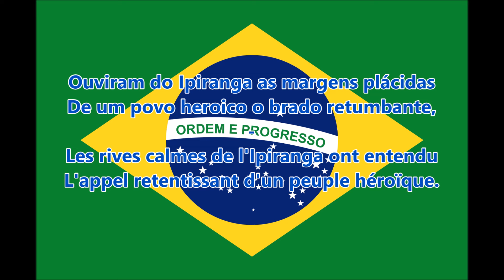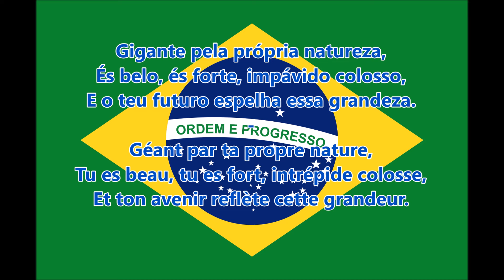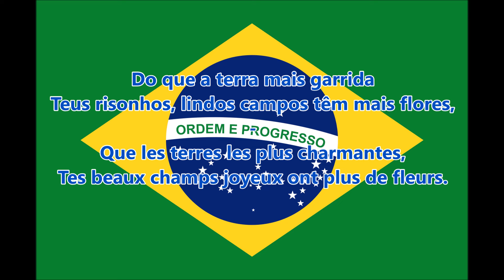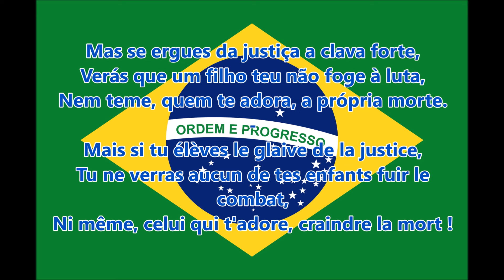Hymne national du Brésil - Hino Nacional Brasileiro (PT/FR Paroles)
Hymne national brésilien - Brazilian National Anthem (Portugal/French lyrics): Transliteration
Hino Nacional Brasileiro est l'hymne national du Brésil. Il a été écrit par Joaquim Osório Duque Estrada et composé par Francisco Manuel da Silva et a été adopté en 1922.
Durant la Coupe du monde de football de 2014, avant chaque match, et après avoir chanté l'hymne national accompagné de sa musique, les joueurs de la sélection brésilienne ont systématiquement entonné le second couplet de l'hymne a cappella avec tout le public brésilien présent dans le stade.
O Hino Nacional Brasileiro é um dos quatro símbolos oficiais da República Federativa do Brasil, conforme estabelece o art. 13, § 1.º, da Constituição do Brasil. Os outros símbolos da República são a bandeira nacional, as armas nacionais e o selo nacional. Tem letra de Joaquim Osório Duque Estrada (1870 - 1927) e música de Francisco Manuel da Silva (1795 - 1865). Foi adquirida por 5:000$ cinco contos de réis a propriedade plena e definitiva da letra do hino pelo decreto n.º 4.559 de 21 de agosto de 1922 pelo então presidente Epitácio Pessoa e oficializado pela lei n.º 5.700, de 1 de setembro de 1971, publicada no Diário Oficial (suplemento) de 2 de setembro de 1971.
A partir de 22 de setembro de 2009, o hino nacional brasileiro tornou-se obrigatório em escolas públicas e particulares de todo o país. Ao menos uma vez por semana todos os alunos do ensino fundamental devem cantá-lo.
The "Brazilian National Anthem" (Portuguese: Hino Nacional Brasileiro) was composed by Francisco Manuel da Silva in 1831 and had been given at least two sets of unofficial lyrics before a 1922 decree by President Epitácio Pessoa gave the anthem its definitive, official lyrics, by Joaquim Osório Duque-Estrada, after several changes were made to his proposal, written in 1909.
The anthem's lyrics have been described as Parnassian in style and Romantic in content.